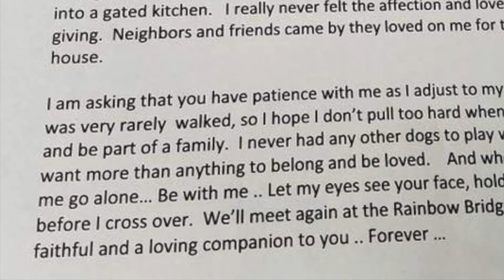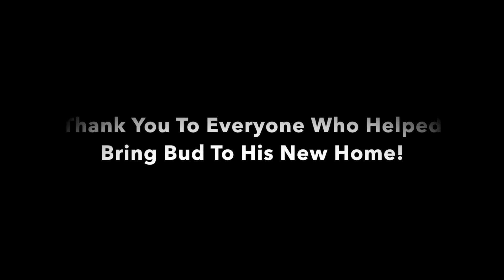Welcome to Las Vegas Bud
Thanks to all the people who helped rescue this wonderful senior dog and transported him to Las Vegas.  PetNet.Love, all the wonderful volunteers @ Kindred Hearts Transport, Carol, Bud's neighbor who saved him from possibly being placed in a kill shelter in Fort  Worth TX and everyone else involved!